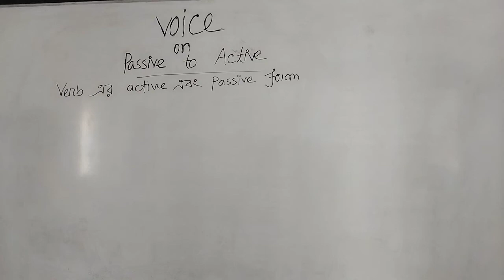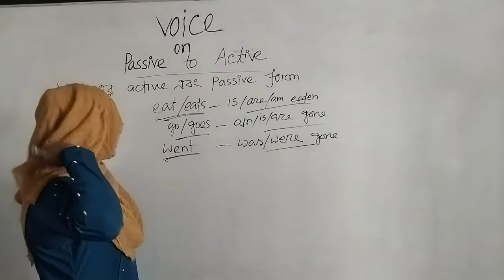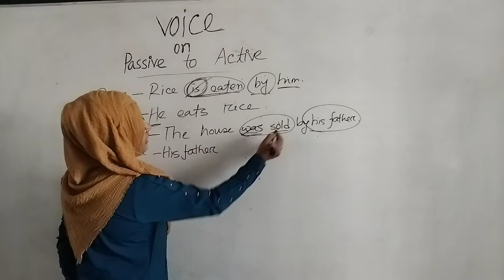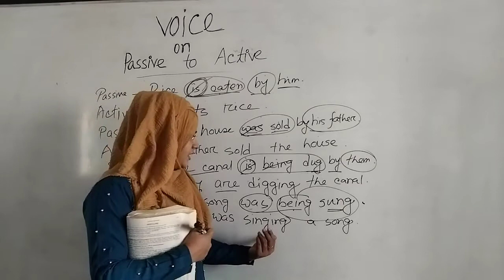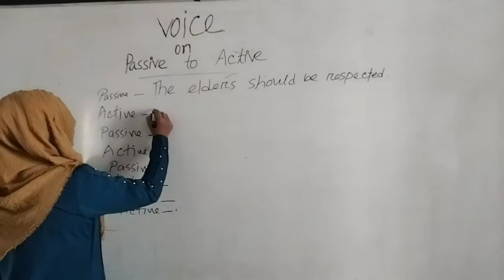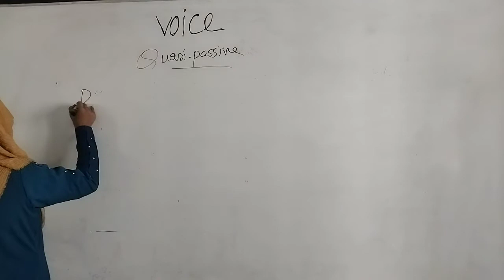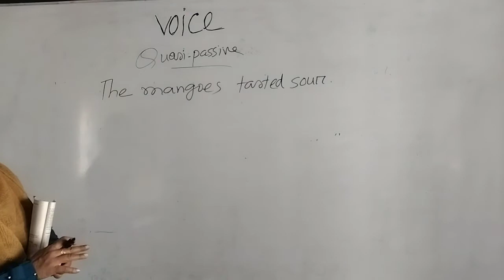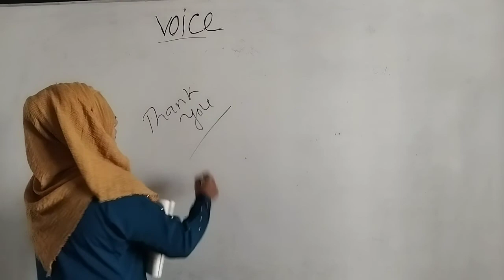Class-8(Voice) Passive-Active.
Minara Begum